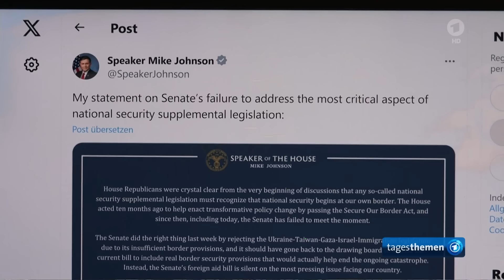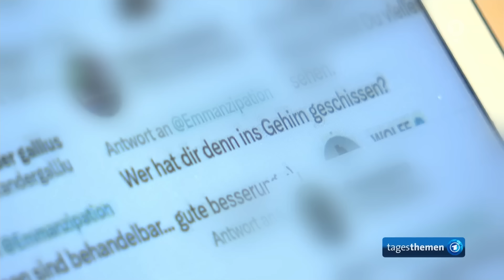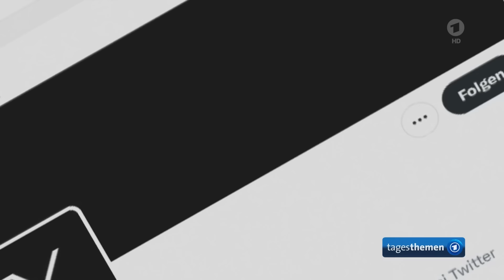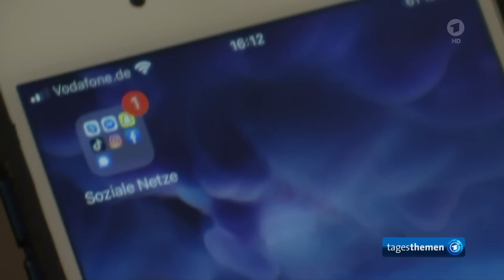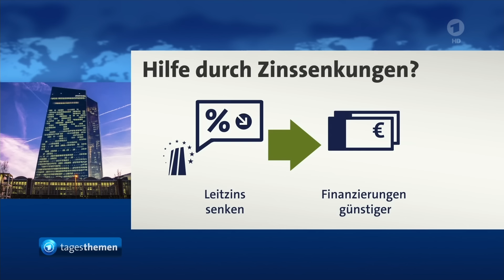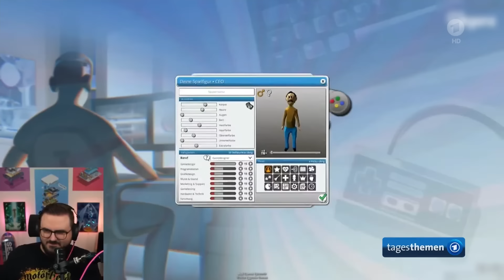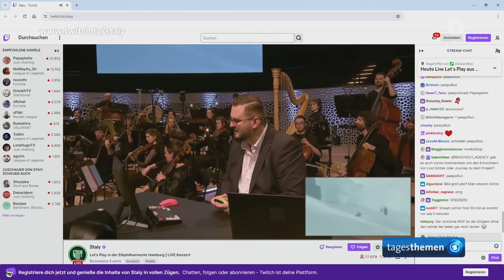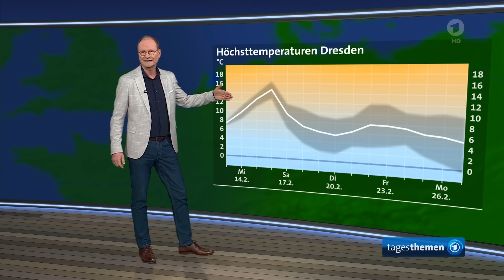tagesthemen 22:15 Uhr, 13.02.2024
US-Senat beschließt 100-Milliarden-Dollar schweres Hilfspaket für die Ukraine und den Gazastreifen, Durch Israels geplante Bodenoffensive in Rafah wächst die Kritik an Premierminister Netanyahu, Familienministerin Paus stellt Studie zu Hass im Internet vor, Indonesien wählt neuen Präsidenten und neues Parlament, Weitere Meldungen im Überblick, mittendrin in Springe: Holzernte per Seilbahn, Gaming und Musik in Hamburger Elbphilharmonie, Das Wetter